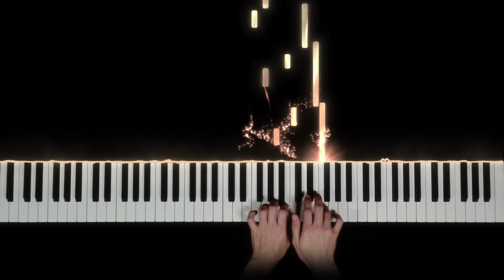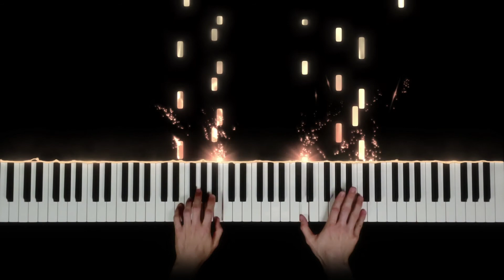Melody of Lute [Piano Collections: Final Fantasy IV]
Composer: Nobuo Uematsu
Arrangement by Shirou Satou

Only slightly spoony 🪕🎶